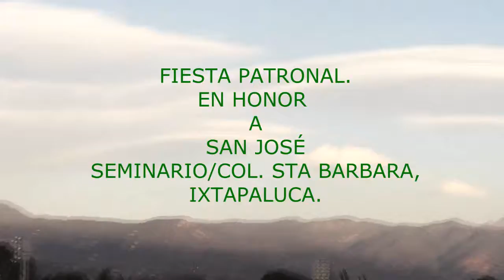Fiesta Patronal Seminario San José,Ixtapaluca Marzo 2014 HD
Fiesta Patronal del Seminario Menor San José, en la Col. Santa Barbara,Ixtapaluca edo de méx.